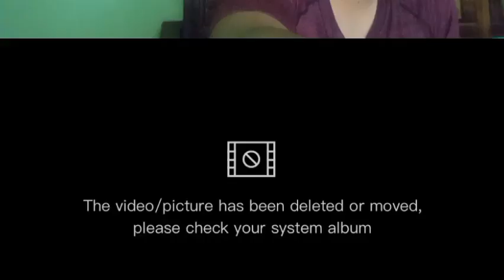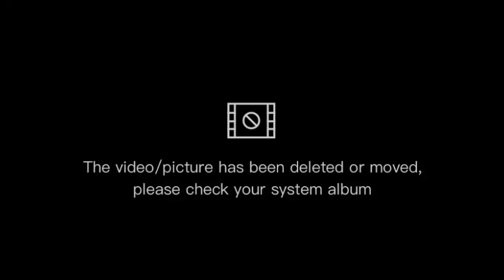Mukbang Makan Nasi Goreng Putih Lengkap Dengan Toping|ASMR